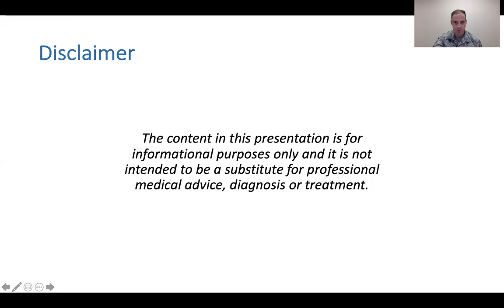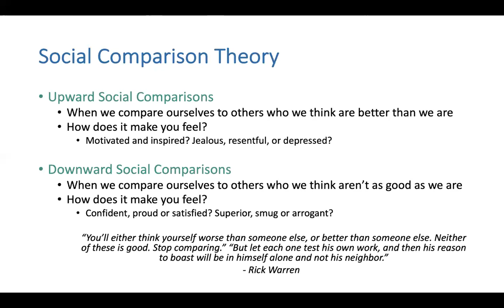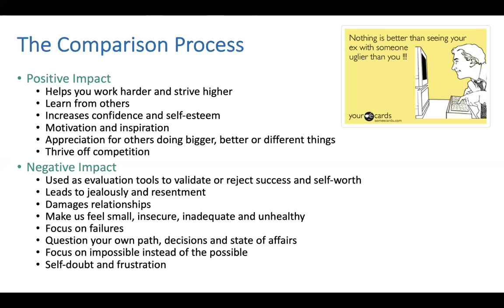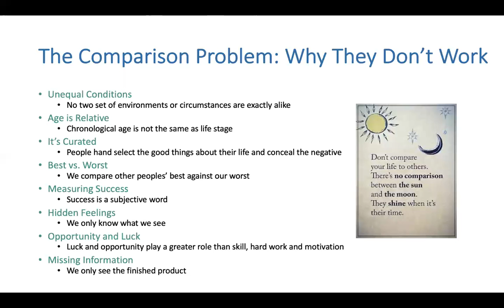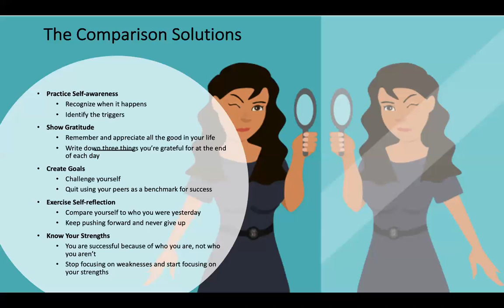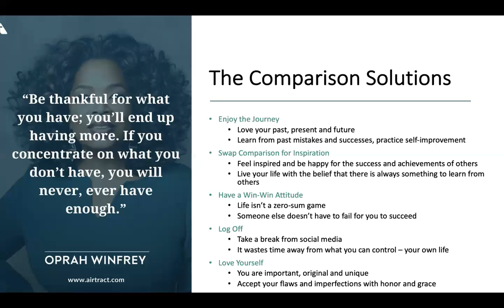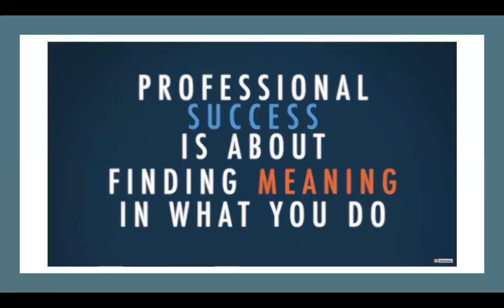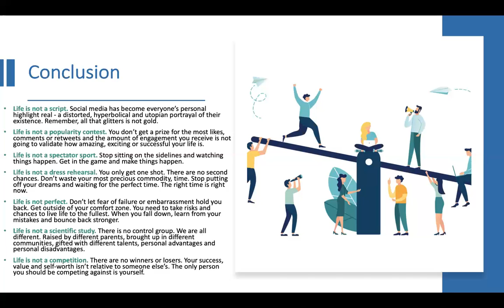Social Media and The Comparison Trap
Stop comparing yourself to others. Social media is a static and distorted personal highlight reel.